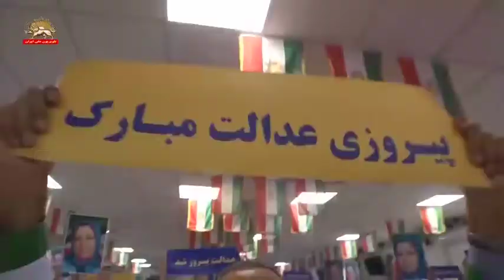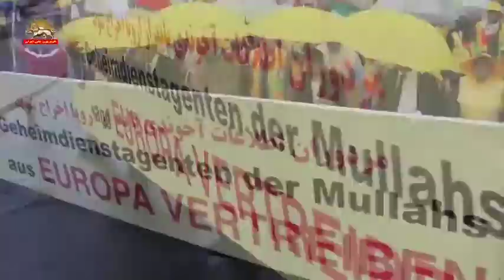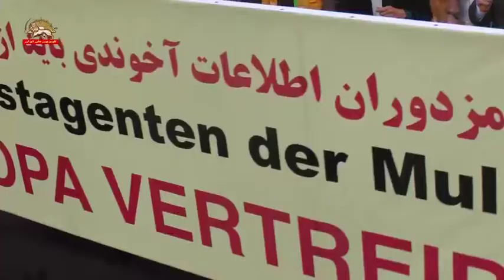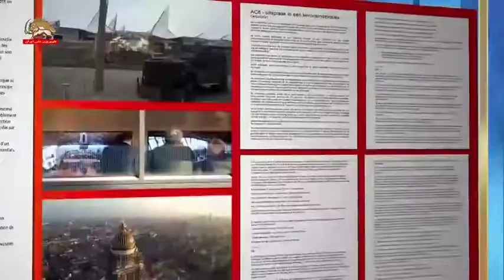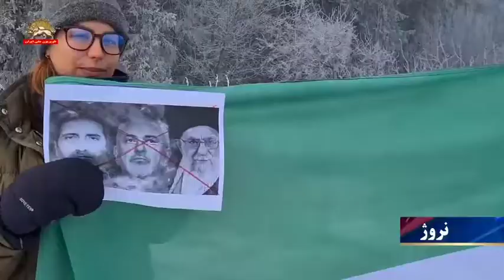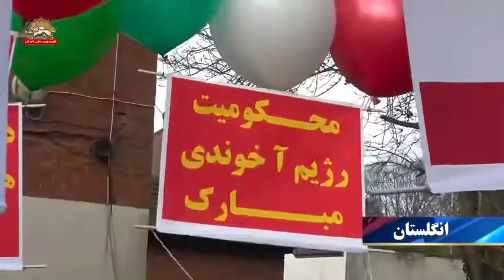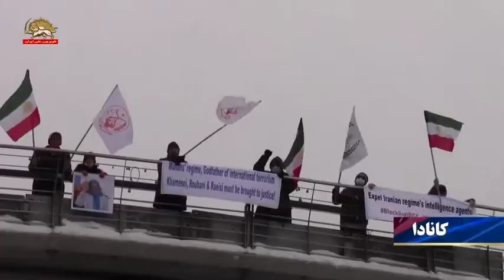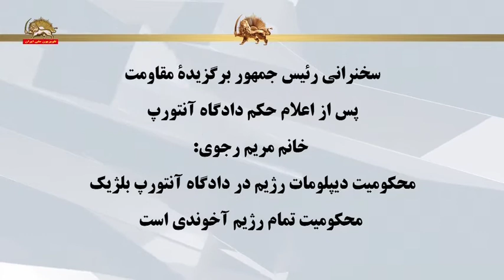دادگاه آنتورپ اسدالله اسدی ديپلمات بمب بدست رژيم آخوندی را به ۲۰سال زندان محکوم کرد ـ ۱۶بهمن۹۹